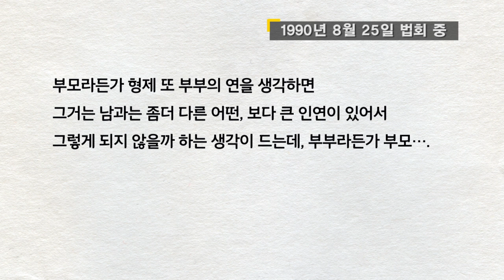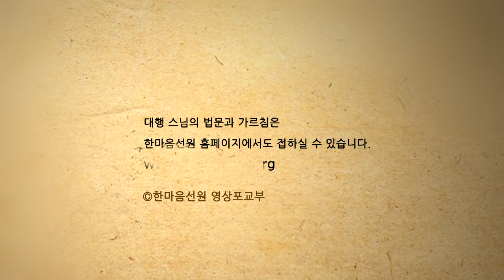대행 스님 법문_부모가 자식되고 자식이 부모되어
이 영상은 대행 스님께서 1990년 8월 25일 법회에서 설법하신 내용 중 일부를 발췌하여 소개합니다.

한마음선원 홈피에서 스님의 가르침과 마음공부에 관한 다양한 안내와 정보를 만나실 수 있습니다.